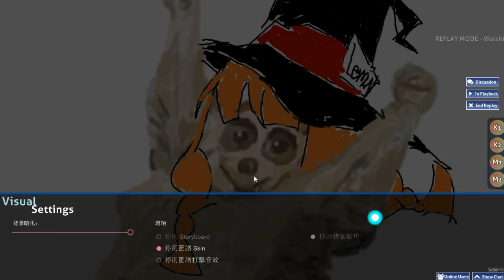[ar10.3] DTHD 7.65stars 3miss 347PP [ Chocolat ]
fc 460pp .